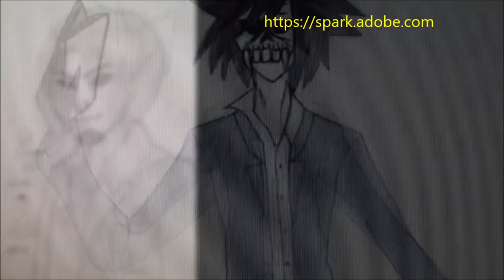''The River Witch'' | THE FIRST CLASSIC CREEPYPASTA OF 2020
Dare you join us for this terrifying tale down by the campfire?

Today’s campfire classic story is ''The River Witch'', an original work by Carlos Pandiella, kindly shared directly with me for the express purpose of having me exclusively narrate it here for you all.